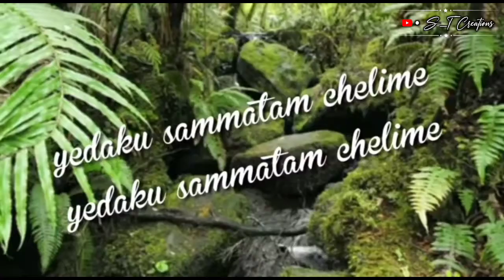Sakhi movie Pachamdaname status song